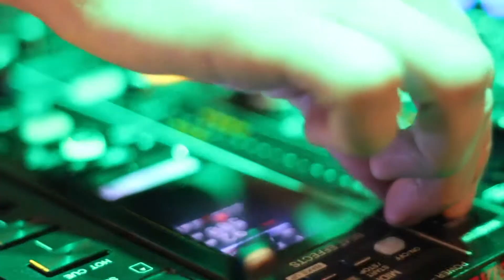TERRA NEGRA OFF at Lotus Club Sousse 09.02.2019 (Aftermovie)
TERRA NEGRA (Aly Mrabet / Khalil Annabi / Moez Hamza) OFF at Lotus Club Sousse 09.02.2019 (Aftermovie)